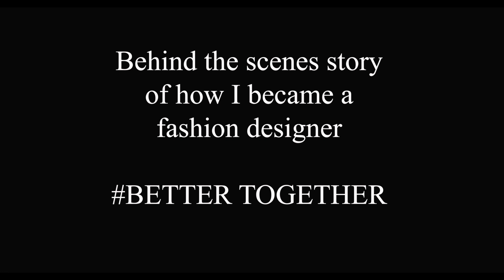Michele Taras Intro Video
Introductory video for Fashion Art Toronto 2019